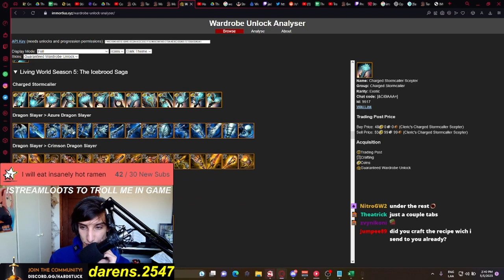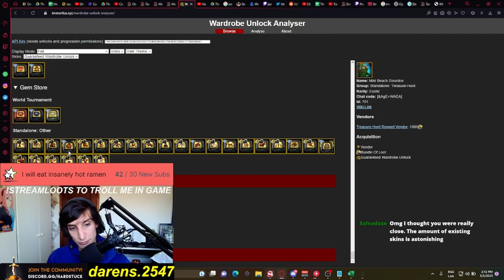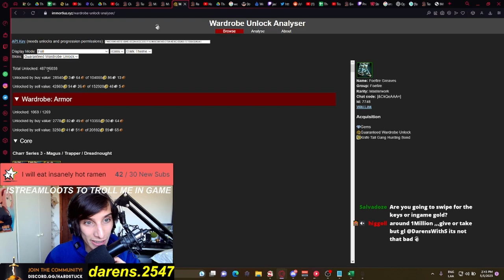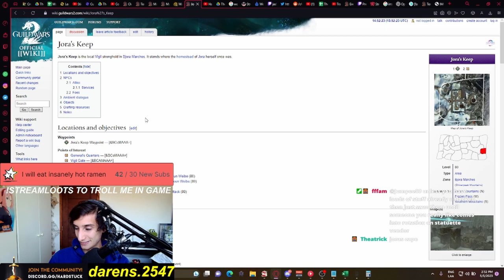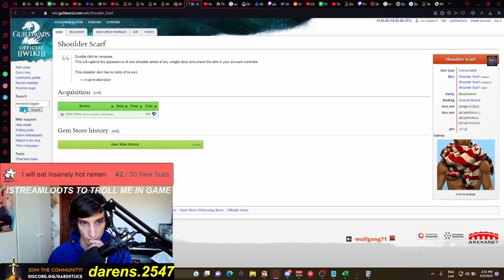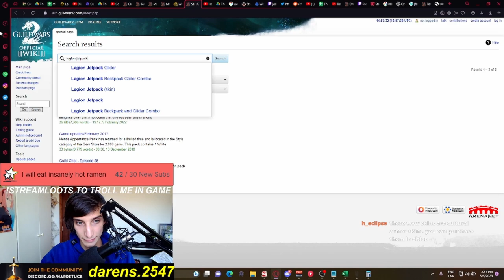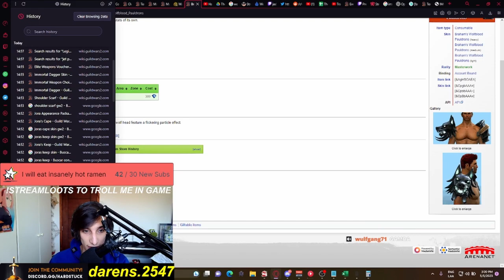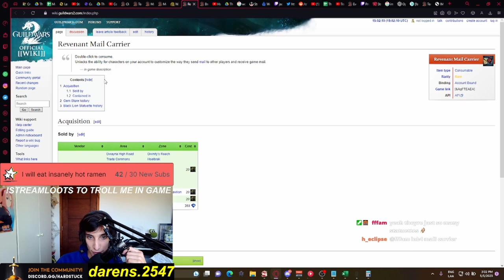I opened Wardrobe unlocks after unlocking EVERY cheap skin in the game! Fashion Completionist! Pt.9